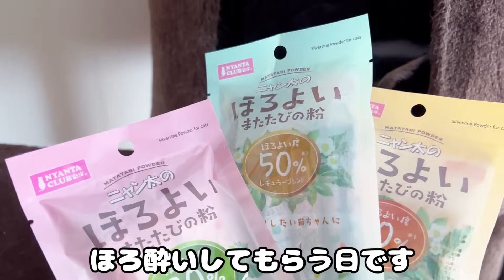またたび前から、妄想で完全にハイになってる子猫www